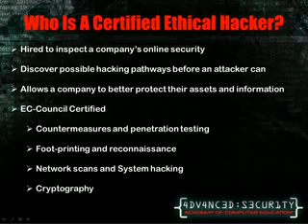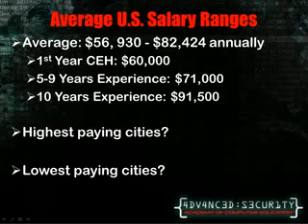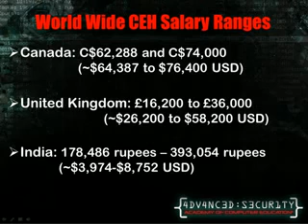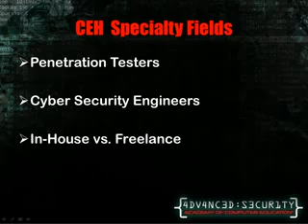The Average Salary of the Certified Ethical Hacker CEH Certification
hello guyzz.
This video is a must watch for those who want to make their career in security..